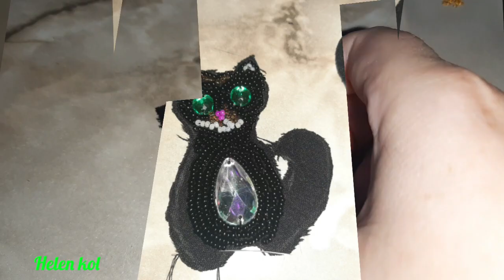Брошь из бисера кот. М.К. / Смотри и делай.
В этом видео я рассказываю как сделала красивую брошь из бисера ввиде кота. Я работой довольна.
м.к.